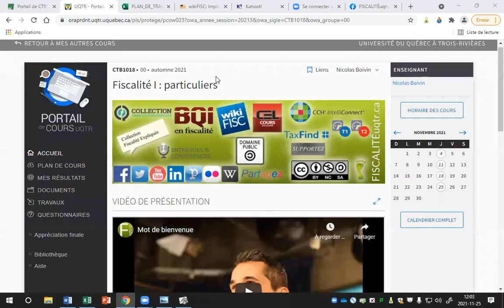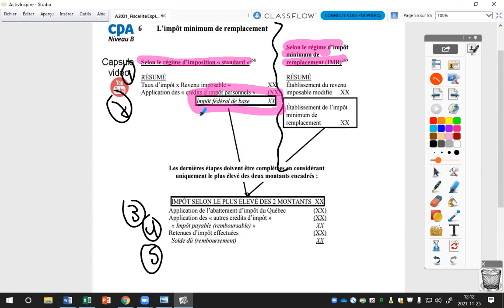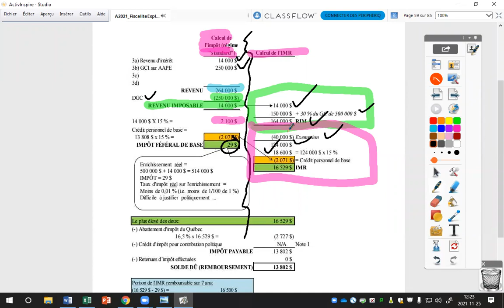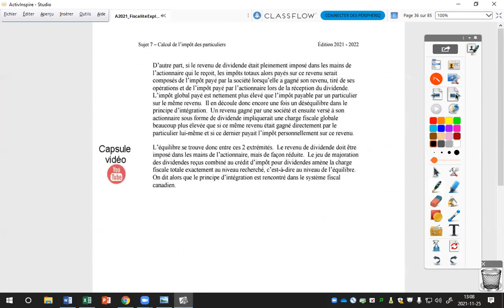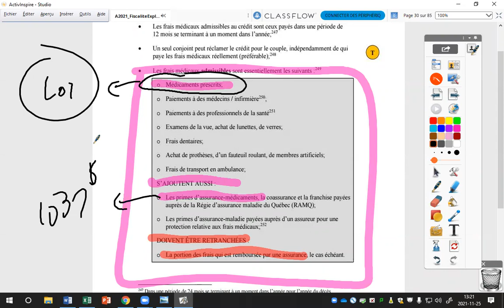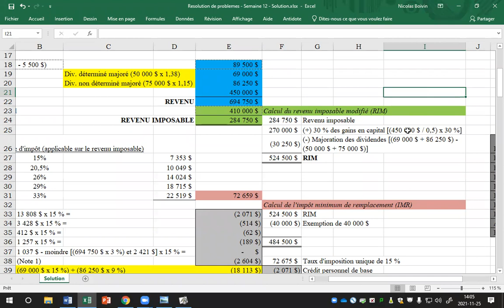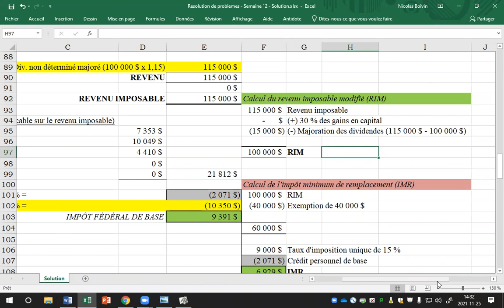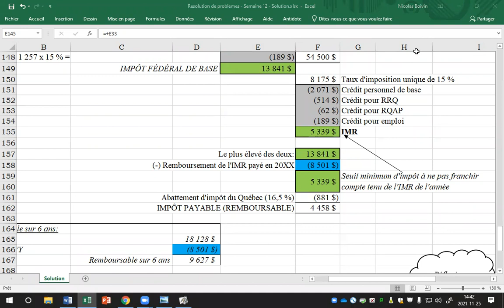Calcul de l’impôt des particuliers [Enregistrement de cours en classe-Prof. Boivin] 2/2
Calcul de l’impôt des particuliers (2/2)
- Crédits d'impôt
- Impôt minimum de remplacement
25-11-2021